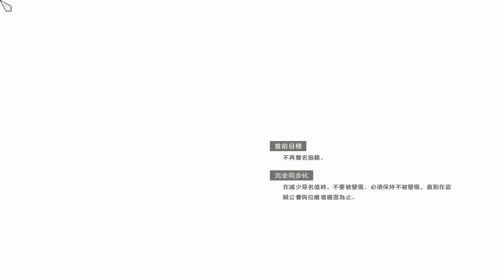Why You Should Call Your Horse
As we know, this game will always give us a slow horse during missions, I mean those horse that apparently prepared for you. Just like this video, this horse is clearly prepared for you, because there is no horse in free-roam mode. So, put aside your feeling and let's see how the timer says.